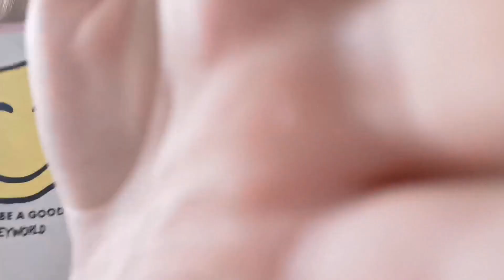✨ NEW Morning routine | Haircare and Skin Care✨